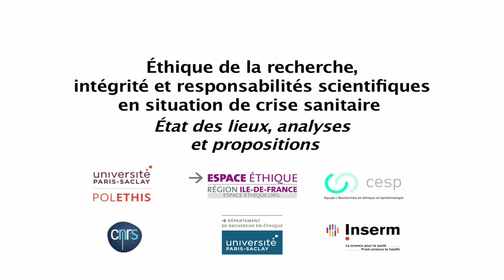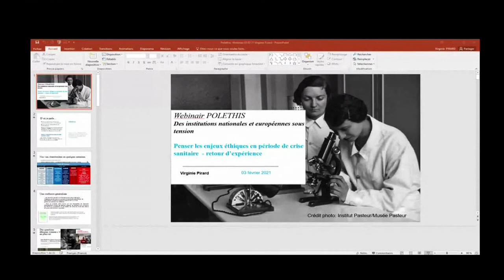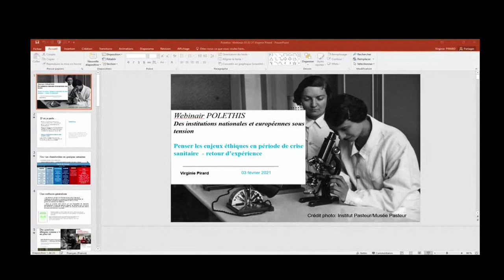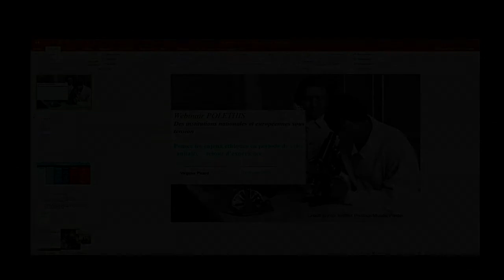Des institutions nationales et européennes sous tension, par Frédérique Coulée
Frédérique Coulée, professeure de droit public vice-présidente du Conseil pour l’éthique des la recherche et l’intégrité scientifique, Université Paris-Saclay

Captation de la séance "Des institutions nationales et européennes sous tension" du cycle Éthique de la recherche, intégrité et responsabilités scientifiques en situation de crise sanitaire organisé par Polethis et l'Espace éthique/IDF organisée en ligne le 3 février 2021.

Coordination : Frédérique Coulée, professeure de droit public, Université Paris-Saclay.
Avec la participation de :

    Valérie Michel, professeur de droit, Aix-Marseille Université
    Virginie Pirard : responsable de la cellule éthique, Institut Pasteur, membre du Comité consultatif de bioéthique de Belgique
    Didier Truchet : professeur émérite de droit, Université Panthéon Assas, président d’honneur de la Société française de droit de la santé.

La crise sanitaire de Covid-19 a mis sur le devant de la scène une expertise scientifique spécialement sollicitée par le pouvoir politique. Les institutions qui assument traditionnellement la mission d’évaluation éthique de la recherche (comités de protection des personnes/CPP, comités d’évaluation des registres/CER, Institutional Review Boards/IRB), les académies, les sociétés savantes, les personnalités scientifiques se sont également positionnées. La diversité, voire les contradictions, ont pu ressortir de cette pluralité institutionnelle. La réaction européenne commune face à la pandémie de Covid-19 prétend, quant à elle, faire converger les Etats vers une approche fondée sur la solidarité. Son rôle pourrait être central dans la construction d’une Europe de la santé respectueuse des personnes.